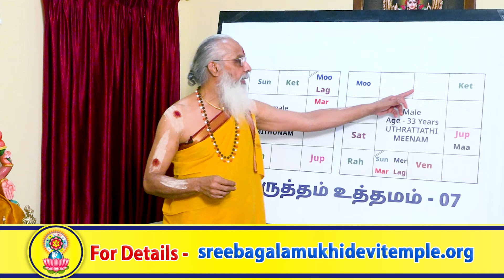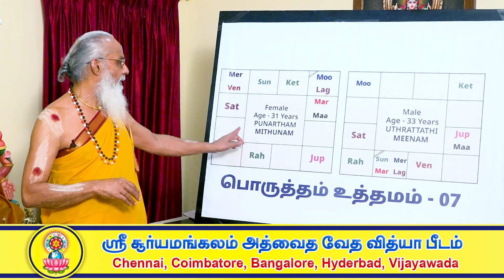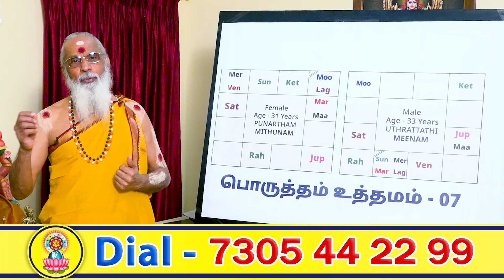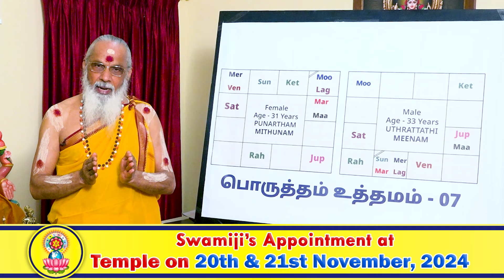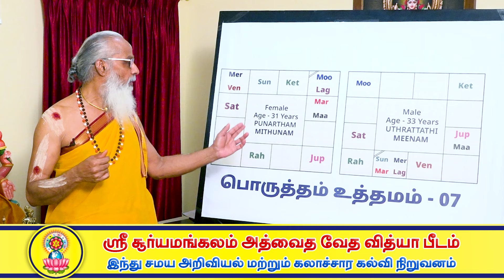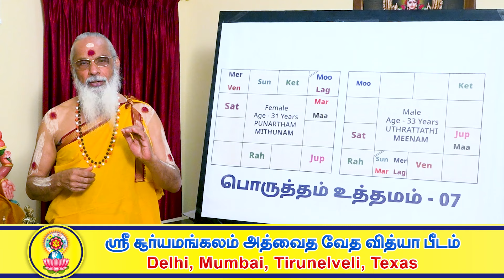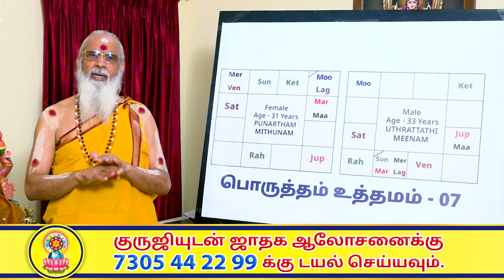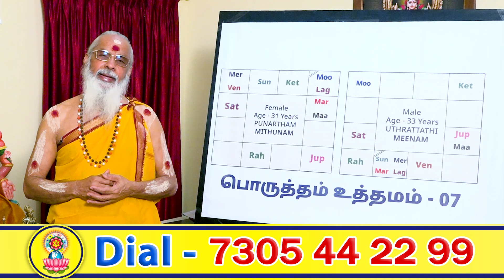திருமணப் பொருத்தம் பார்க்கும் பொழுது மிக முக்கியமாக கவனிக்க வேண்டியது எதெல்லாம்....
🔵 Swamiji's Upcoming Appointment date list :-

🔶Swamiji's Appointment at Temple on 20th & 21st November, 2024

🟠 Pournami Yaagam

Pournami Yaagam is scheduled to be conducted on November 15th ( Friday ), at 9 am ( Live Streaming also ).

🔵 Maha Ganapathy Homam Live on November 30th ( Saturday ), at 6:30 am.

🟠 Amavasya Yaagam

Amavasya Yaagam is scheduled to be conducted on November 30th ( Saturday ), at 6 PM ( Live Streaming also ).

🔵 Thila Homam is scheduled to be conducted on December 01st ( Sunday ), at 8 am.

Are all Welcome to participate in this most auspicious Yaagam.

For those who are unable to join Physically,
the Yaagam will be broadcast live in our
" Sre Suryamangalam " YouTube Channel & Facebook Page.

Address -
Kallidaikurichi, Tirunelveli, Tamil Nadu - 627416